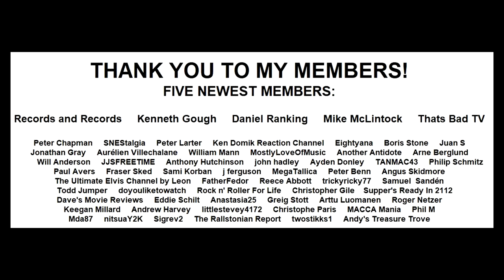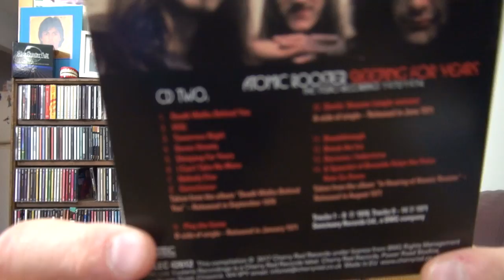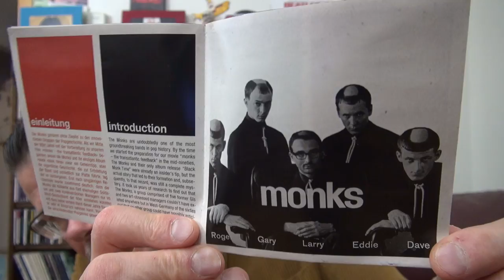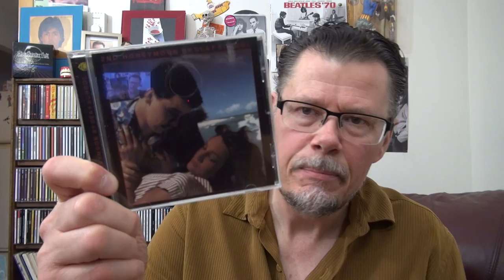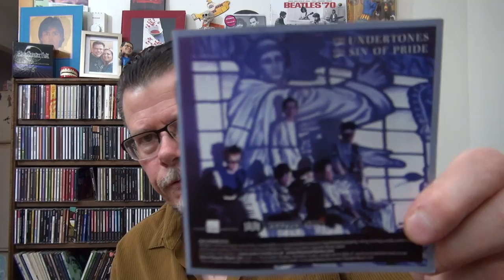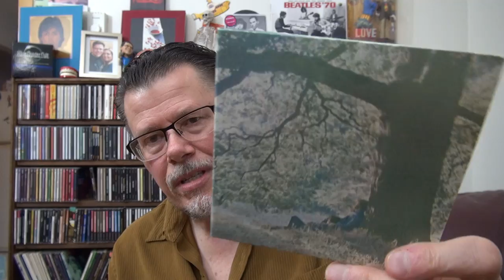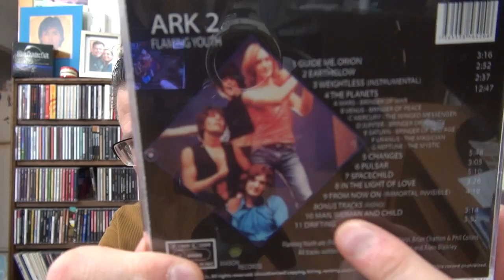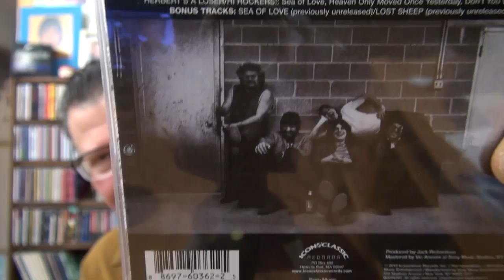HOW MANY OF THESE 16 CLASSIC ROCK CDS ARE IN YOUR COLLECTION?